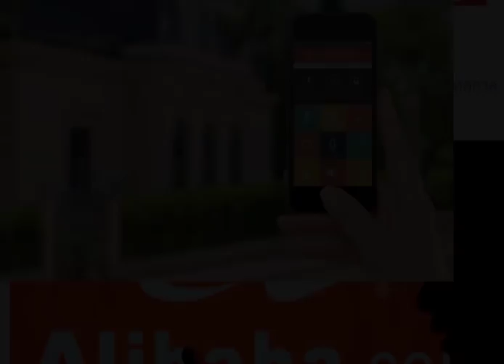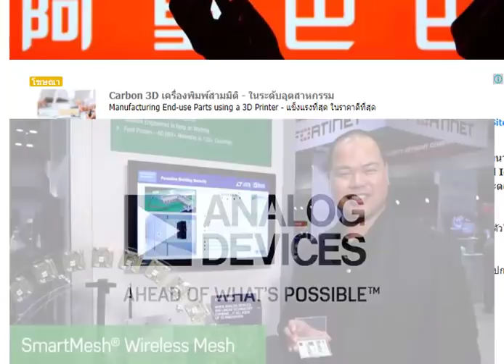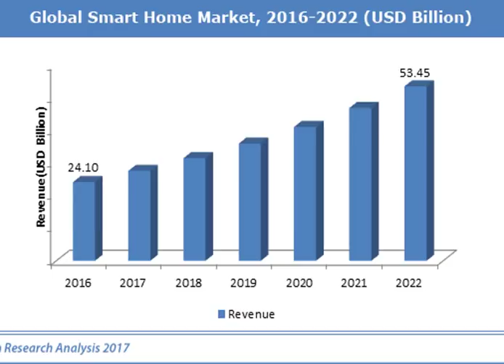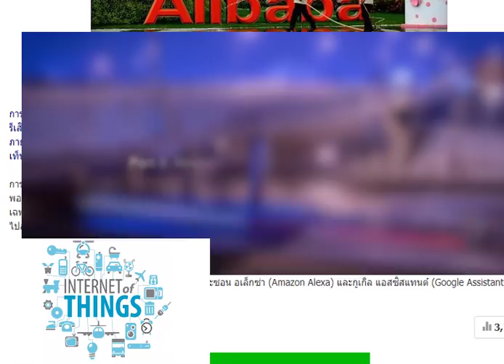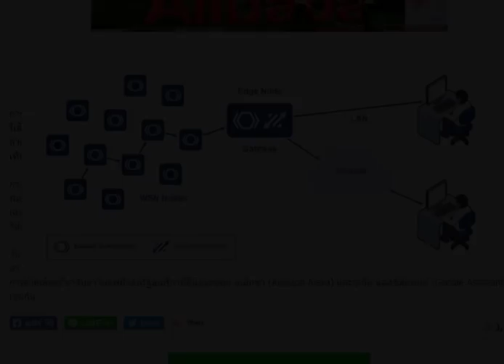อาลีบาบา ลุยสมาร์ทโฮม หลังขายลำโพงอัจฉริยะได้ทะลุ 1 ล้านเครื่องในเทศกาลชอปปิ้ง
• Track Info:

Title: Trouble
Artist: Topher Mohr and Alex Elena
Genre: Hip Hop & Rap